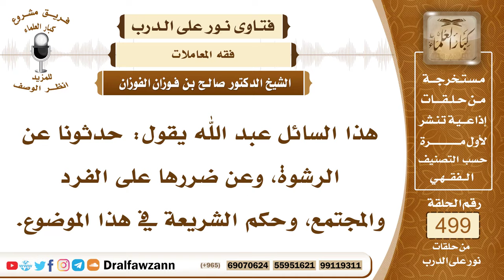7431- حكم الرشوة والأضرار المترتبة عليها - الشيخ صالح الفوزان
"7431- هذا السائل عبد الله يقول: حدثونا عن الرشوة، وعن ضررها على الفرد والمجتمع، وحكم الشريعة في هذا الموضوع.
الجواب: الجواب: بسم الله الرحمن الرحيم، الحمد لله رب العالمين، وصلى الله وسلم على نبينا محمد وعلى آله وأصحابه أجمعين أما بعد: فقد عاب الله اليهود، ومن جملة عيوبهم أكل الرشوة، قال تعالى: ﴿سَمَّاعُونَ لِلْكَذِبِ أَكَّالُونَ لِلسُّحْتِ﴾ [المائدة: 42]، والسحت هو الرشوة، والنبي ﷺ حذر من الرشوة، ولعن من دفعها، ومن أخذها، ومن سعى فيها، قال ﷺ: «لعن الله الراشي والمرتشي والرائش»، هو الذي يسعى بينهم بالرشوة، واللعنة تقتضي أنها ذنب كبير من كبائر الذنوب والعياذ بالله، فهي عيب في المجتمع، وفساد في المجتمع، يترتب عليها مضار من نصرة المبطلين، وخذلان أهل الحق، وتقديم من لا يستحق التقديم، وتأخير من يستحق التأخير، وظلم الناس في حقوقهم ومعاملاتهم، فهي جريمة عظيمة اجتماعية عظيمة، فيجب الأخذ على أيدي من يفعلونها بالعقوبة الرادعة، ما تفشت الرشوة في مجتمع إلا حل به الدمار والخراب، وضاعت الحقوق، انتصر أهل الباطل، وذل أهل الحق، فهي جريمة اجتماعية، جرثومة خبيثة في المجتمع، إذن ما هي الرشوة؟ الرشوة هي ما يدفع للمسؤول لأجل قيامه بالعمل الموكول إليه تجاه الناس، الموظف، المدير، القاضي وهذا أشد ما يكون؛ لأنه يغير الأحكام الشرعية، فالرشوة هي ما يدفع للمسؤول أيًا كان في عمله، كبيرًا أو صغيرًا، فهي جريمة خبيثة، يجب علاجها بردع أصحابها، والمشتركين فيها حتى يتطهر المجتمع، حتى تصل الحقوق إلى أهلها، حتى يستريح المراجعون، ويطمئنوا على الوصول إلى حقهم، ويرتدع المجرمون والمبطلون، لا بد من هذا، وإلا فإنها تفسد حال المجتمع، وتخرب الأعمال الوظيفية، ويحصل الخلل العظيم في المجتمع.
السيرة الذاتية:
للاشتراك في قناة الشيخ صالح الفوزان

14_ الشيخ محمد أمين الشنقيطي
يتيوب

15_سماحة المفتي عبد العزيز آل الشيخ
 يوتيوب

رئيس الفريق
لمشروع كبار العلماء